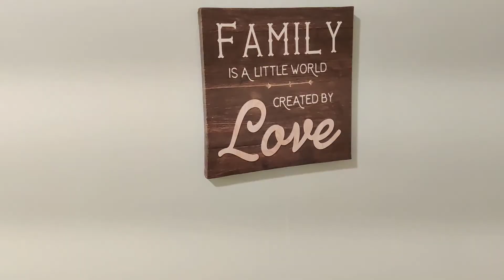Eva and I do a Bathroom Makeover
We did a makeover of a bathroom which had old walpaper and Vinyl flooring. We did paint job along with laying out the new Vinyl tiles on the existing ones to save time. The end result was fabulous.